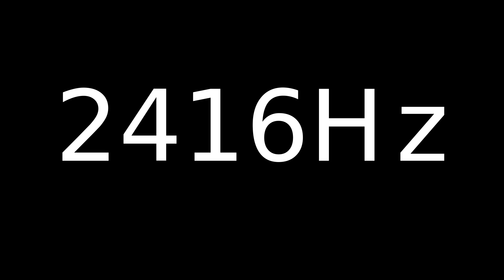Speaker Sound Test 2416Hz